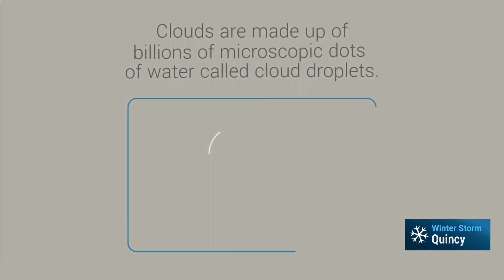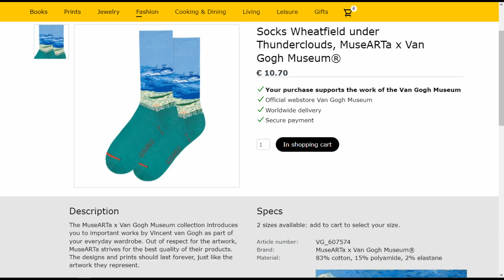Wheatfield under Thunderclouds by Vincent van Gogh at The Van Gogh Museum at Amsterdam, Netherlands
See full Interactive video on The Wheatfield under Thunderclouds by Vincent van Gogh at The Van Gogh Museum at Amsterdam, Netherlands

 Going to DJ Amsterdam, Netherlands, Visit  The Van Gogh Museum at Amsterdam, Netherlands and see these amazing Paintings & Sculptures.